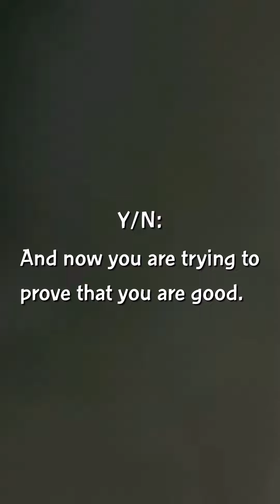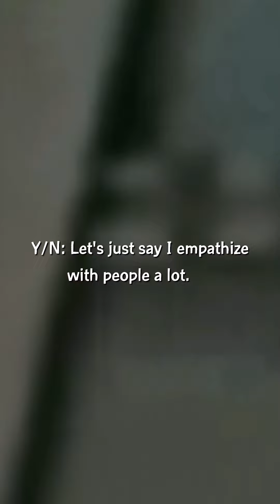'Perfectly imperfect' Season 1 part 7 Peter Parker x Y/N Avengers POV Series...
Finally managed to finished part 7😪

I hope you like it. Don't judge my video edits Hehe

Part 7 is out!! Hope you enjoyed it!

Intro Picture: Found on Pinterest... I wish I could link it but I can't find the picture anymore.

Ending Picture: I don't remember where I got it but most likely from Pinterest because Pinterest is our best friend.

Editing softwares:
- Capcut
 - VLLO
- Picsart

If I forgot any other credits... I'm sorry..